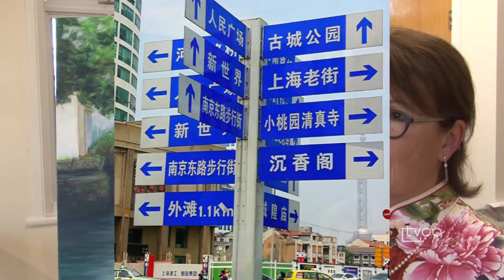Reportage Rêves d'automne 20170816